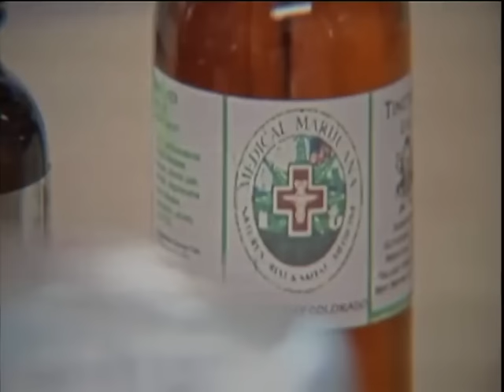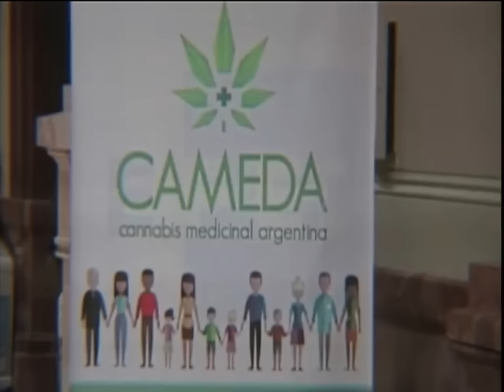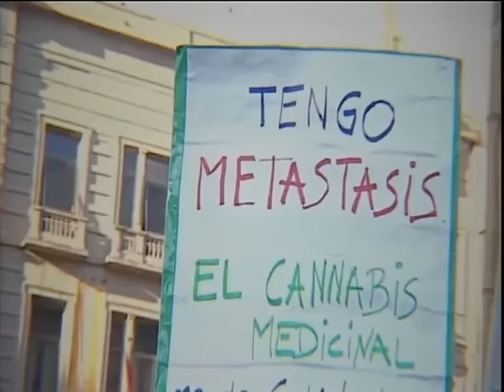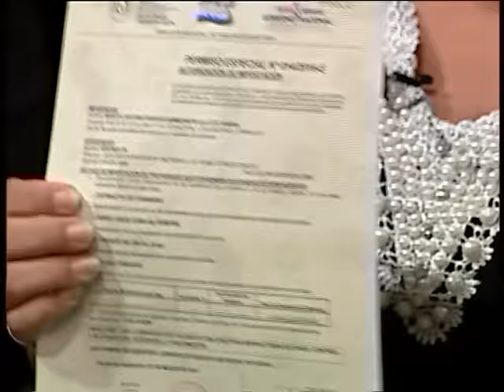AAM | La marihuana y su aplicación medicinal (PGM 39)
Nos acompañaron en la mesa de debate de AAM, Cynthia Fariña, el abogado Juan Köhn Gallardo, el Dr. Iván Cattebeke y el Dr. Hernán Codas.

Contacto vía skype con Paulina Bobadilla (@paulibobadilla_), Presidenta de Mamá Cultiva - Chile.